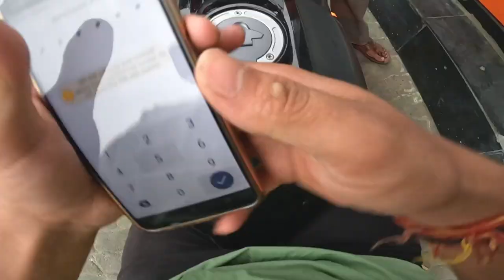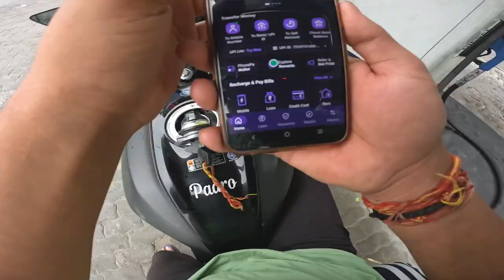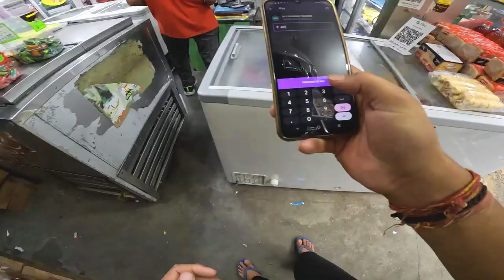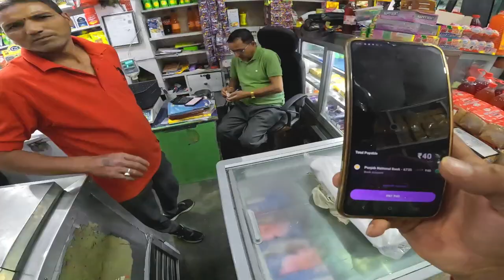Bus Wale Ne Thok Diya 🤬🤬| Almost Crash 💥 😭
Your quires
Motercycle crashes
Bike crash
Mountain bike crash
Bike trip pe crash
Bike crash
Youtuber bike crash
Ride pe crash
Biker crashing
Moter bike crash 2024
Sabse khtarnak bike crash
Most danger bike crash